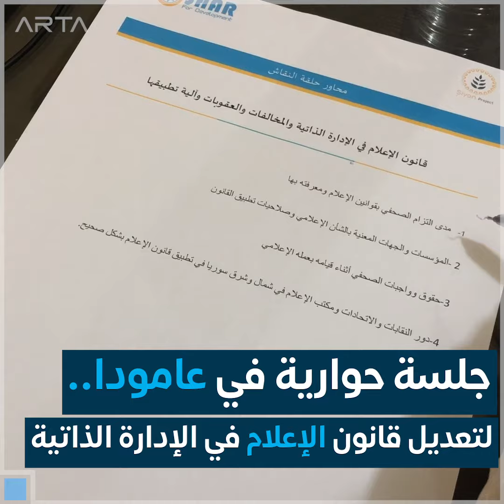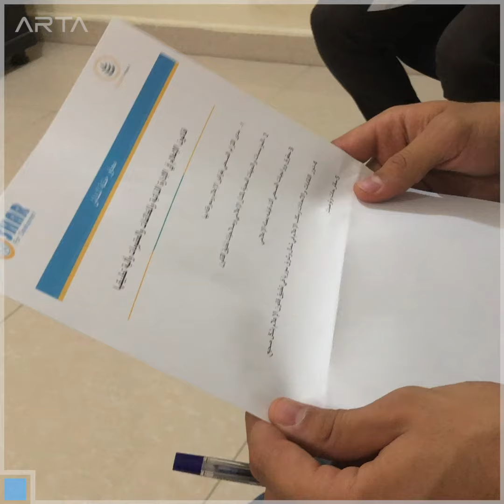تعديل قانون الإعلام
تعقد منظمة شار بالتعاون مع اتحاد الإعلام الحر جلسات نقاش للإعلاميين والصحفيين في مدن الجزيرة، لتعديل قانون_الإعلام في الإدارة_الذاتية.